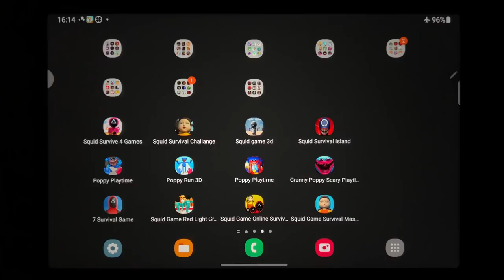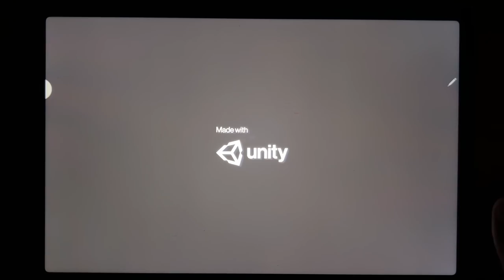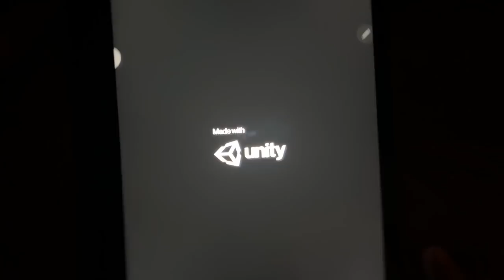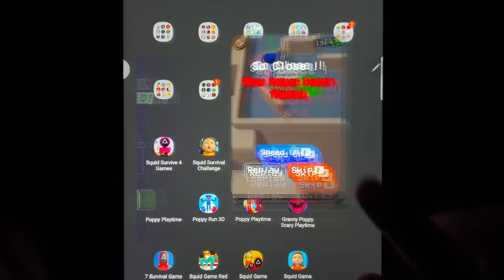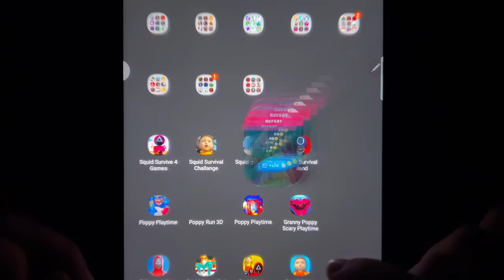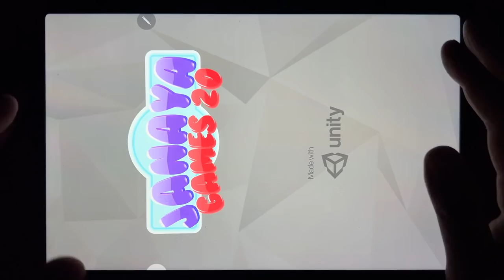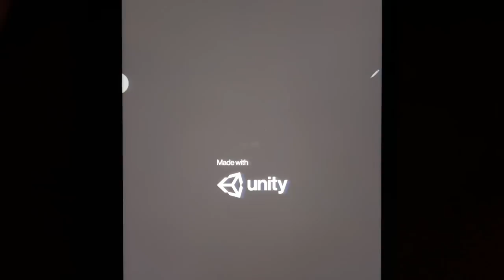Squid Survive 4 Games, Squid Survival Challange, Squid Game 3D, Squid Survival Island,Poppy Playtime